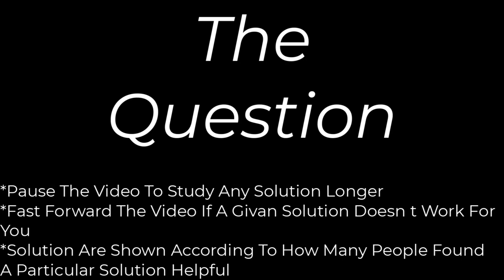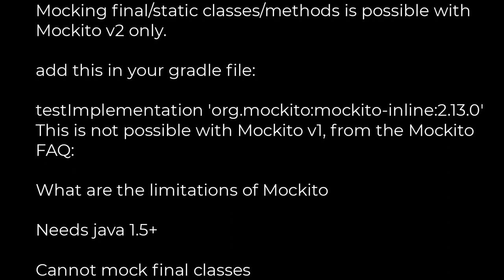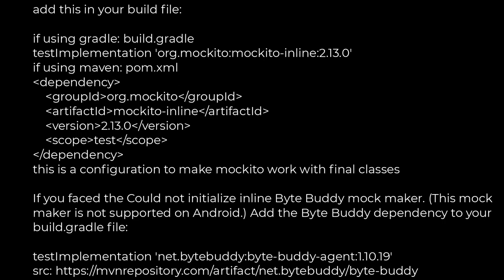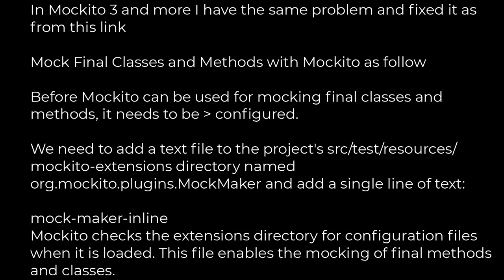Java :How to mock a final class with mockito(5solution)